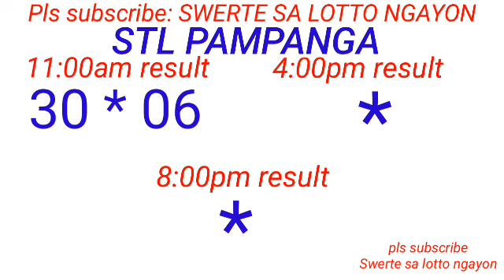STL - BULACAN,PAMPANGA,ANGELES CITY December 21, 2023 1ST DRAW RESULT